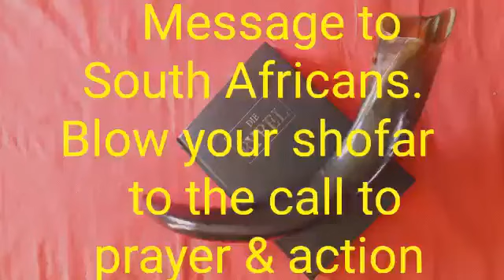Esther speaking outside the Deacon court case.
The message was, what has happened to our men in South Africa. Watch to the end. Set your cell phone alarm and don't switch it off when it rings join with others in South Africa at the end of the video and join Esther on her mission to change South Africa together with you and if
you have a shofar blow it at the end with Esther to sound an alarm for the people in this nation to wake up out of their slumber and sleep and arise in prayer and action. Make your video of your alarm or your shofar blast post it on your face book page and link it to Esther Badenhorst Hope.

No more games. I call all the women of South Africa to call all the righteous men to stand with us. Just like Deborah did with Barak.  Just like Esther did with the King. Women of South Africa we need to help our good men to arise with us. Why must Women get raped and murdered...Why the Farmers and their families and if that does not change your heart then what about the  children. What is happening in our land gives nobody any right to murder someone under any condition or reason. Murder is murder. Will you Mr Godly man stand up with us women to protect our children. What is taking place in our land is hate at its highest level. This is terrorism. Will you stand with me against these cold blooded murderers. Our nation must stop bleeding and we have to stop it now. Join me and many others which are not turning a blind eye to reality. Our nation needs you. You are one and I am one and together we can rebuild South Africa.
facebook. Esther Badenhorst - Hope

Join this movement of people that want to change lives together, by being trained to become a leader in your area.

Would love to hear your stories.